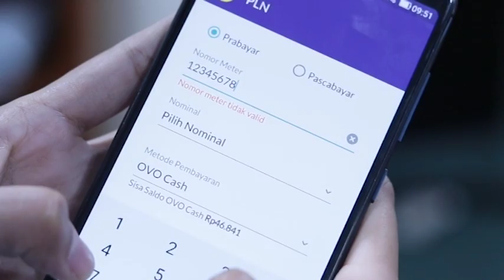DPR RI - FINTECH DI INDONESIA HARUS DIAWASI KETAT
NARSUM : BAMBANG SOESATYO / Ketua DPR RI / FPG / Dapil JATENG VII